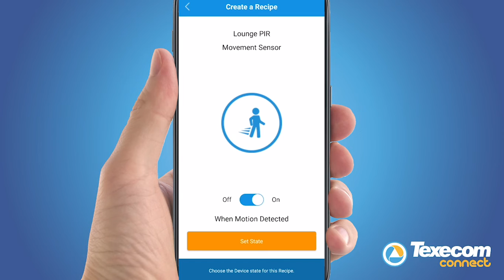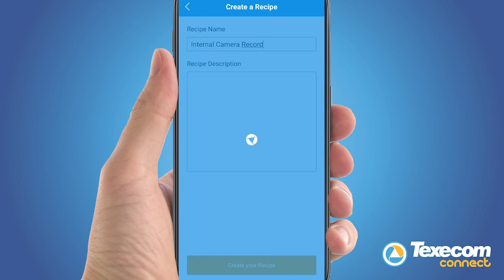Texecom Connect App - Recipe to start camera recording when a PIR is activated